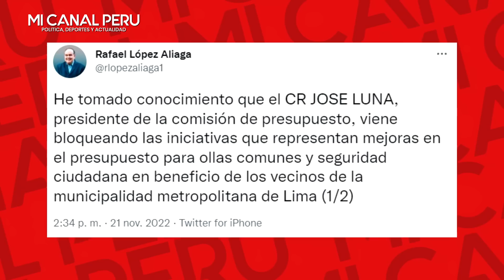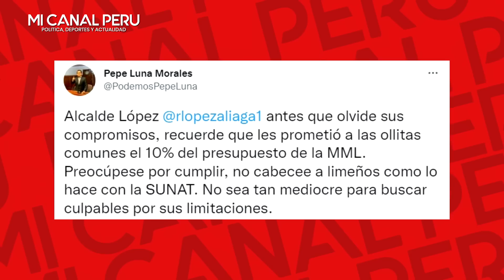LÓPEZ ALIAGA DENUNCIA AL CORRUPTO JOSÉ LUNA DE BLOQUEAR PRESUPUESTO PARA OLLAS COMUNES DE LIMA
Rafael López Aliaga: “José Luna Gálvez viene bloqueando presupuesto para ollas comunes y seguridad para Lima”
López Aliaga dijo esperar que Luna Gálvez deje los resentimientos de lado y apoye a los vecinos de la capital, quienes, según recordó, lo eligieron como parlamentario.